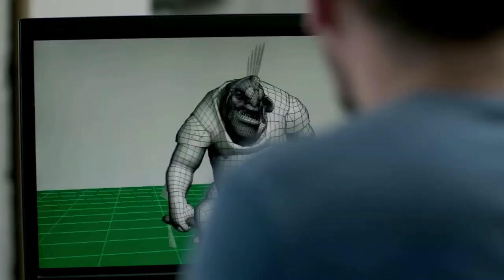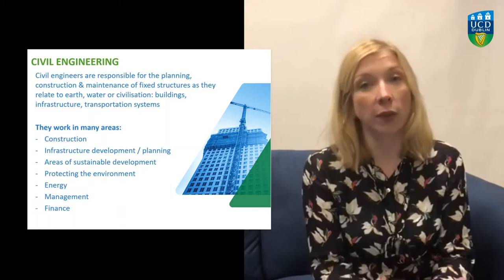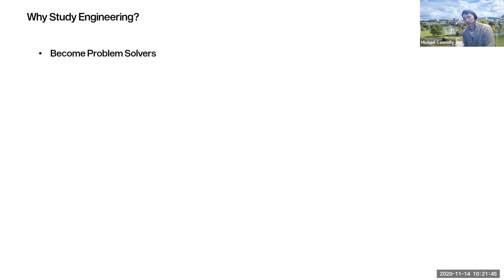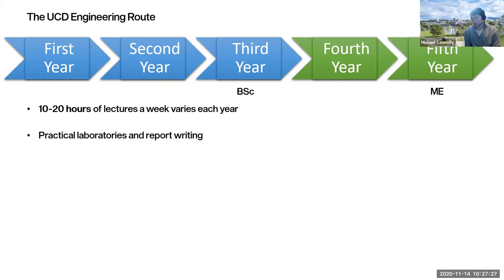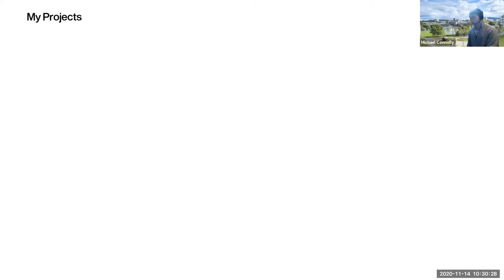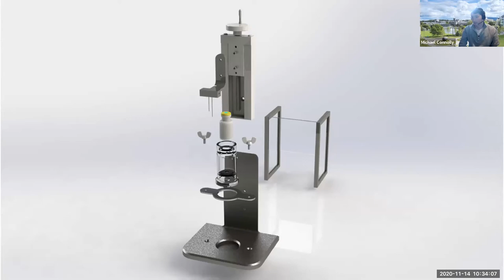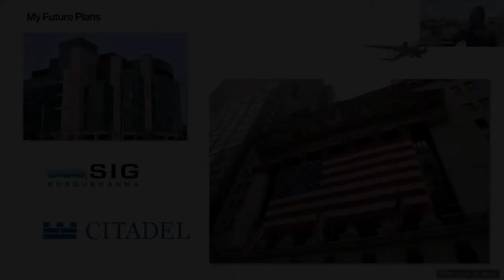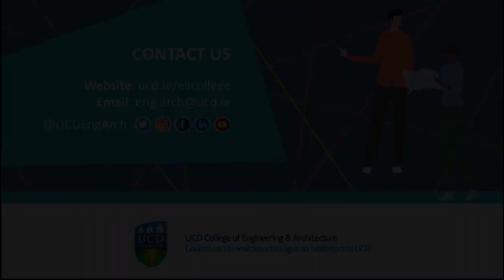UCD Open Day – Engineering Course Talk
UCD Open Day – November 14th, 2020
UCD College Principal and Dean of Engineering Prof Aoife Ahern gives an overview of the undergraduate Engineering course and final year Mechanical Engineering student Michael Connolly talks about his UCD experience so far followed by a Q&A.